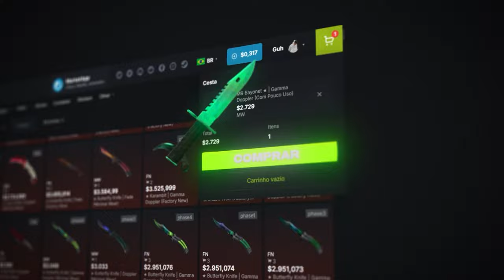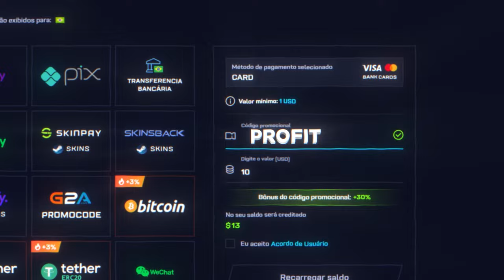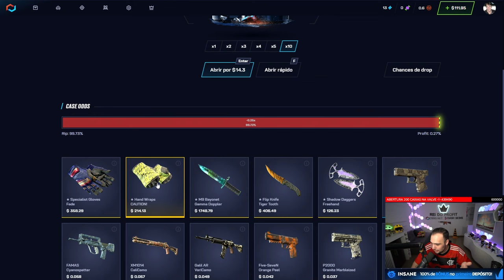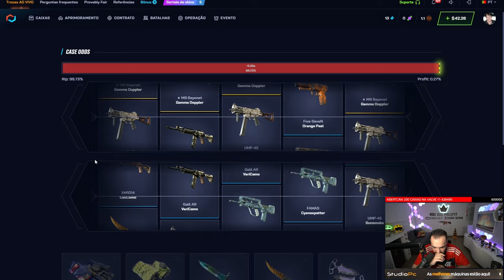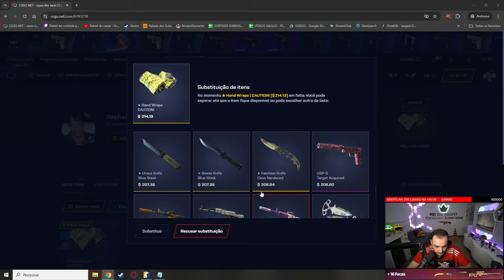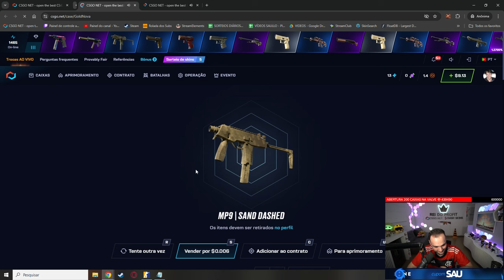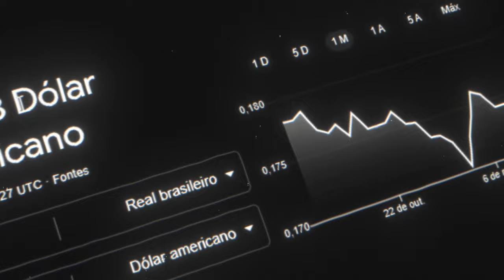Roubaram a FACA de um INSCRITO e eu RECUPEREI uma BAIONETA para ele! 🎉